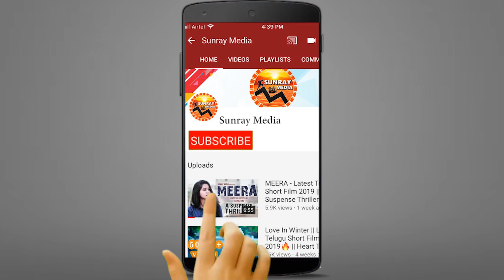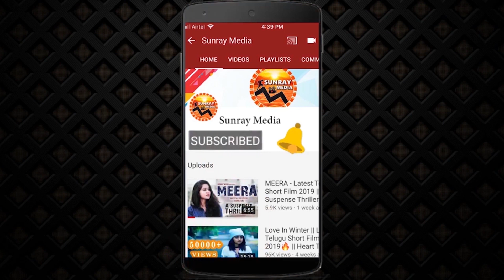ప్రగతి ఆంటీ చేసేది చూస్తే మీరు తట్టుకోలేరు || Actress Pragathi Latest Workout Video || Sunray Media